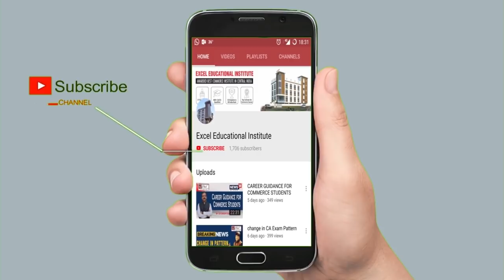Kanak Prabha Jethani All india 7th Ranker in CS Prof. Dec.18 With CA. Lavish Mathani..